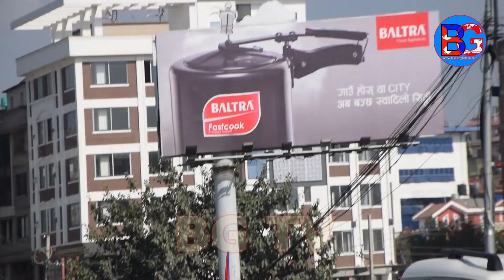दुर्गा प्रसाई समुहले निषेधाज्ञा तोडे, प्रहरी र समूह बीच झडप बल्खु तनाबग्रस्त Durga Prasai News BG TV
BG TV - Latest Online Nepali News Channel from Nepal
यदि तपाइहरुको गाउँ , सहर अथवा घर वरिपरि यस्तै कुनै घटना, प्रतिभा वा अपराध लुकेका छन भने कृपया हामीलाई सम्झनु होला : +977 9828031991

BG TV is working on the very new and latest nepali news and nepali interviews on the sorroundings with in Nepal and World News in Nepali . We serve nepali news and interview on the current situation as samachar with its headquater in Kathmandu , Nepal .

It's a BG TV Production.

यस BG TV ( bg tv )च्यानल मा रहेका गीत, संगीत तथा Video हरु कपि, Download गरी अन्य Channel मा upload गरेको पाएमा प्रचलित कानुन बमोजिम कडा भन्दा कडा कारबाही गरिनेछ ।

सामाजिक सञ्जालमा BG TV

bgtv
bg_tv
BG_TV
BT TV
BGTV
bg tv nepal
bg tv online
bg tv news
aajako khabar
aajako news
bardibas news
bg news
bg tv nepal
bg tv news
bg tv online
bhaktapur
bijaya ghimire
biratngar
birgunj
birtamod kanda
birtamod news
birtamod news today
bishnu majhi interview
bishwa ghatana latest interview
bishwo ghatana
butwal
chitwan kanda
chitwan news
gagan thapa
gagan thapa latest interview
ghatana nepali
ghatna in nepal
hatya kanda
hatya kanda nepali
hatyakanda
interview latest
interview nepali
interview politics
jhapa news today
kapan kanda
kathmandu
kathmandu hatyakanda
kathmandu kanda
kathmandu news
kathmandu news today
kp oli
lalitpur
latest interview
latest nepali comedy
latest nepali interview
latest nepali news
latest nepali news today
latest news
latest news in nepal today
latest news nepal
latest news nepali
latest news of nepal
melamchi
nepal
nepal ghatana
nepal ghatna
nepal ko ghatna
nepal politics today
nepal samachar
nepali
nepali film
nepali funny interview
nepali ghatana 2023
nepali hatya kanda
nepali hatyakanda
nepali interview latest
nepali interview politics
nepali interviews
nepali kanda interview
nepali kanda new 2023
nepali online news
nepali political interview latest
nepali politics
nepali rajniti
nepali samachar today
nepalinews
new interview
new interview nepali
new nepali ghatana
new nepali interview
new nepali interview 2020
new nepali samachar
new news nepali
news in nepali
news nepal
news nepal today
news nepali
news nepali news
news of nepal
news of nepal today
news today nepal
political interview
political interview nepal latest
politics
prachanda
Puspa kamal dahal
raajniti
rajesh hamal
rajesh payal rai
rajniti
recent news of nepal
samachar nepali
sher bahadur deuwa
sindhuli
sindhupalchok news today
sudankharel
today nepali news
today news in nepal
today news nepali
aajako samachar nepali
aajako news nepali
today news nepal
nepali ghatna
nepali news
ghatana
nepali kanda
mukunde interview
news
new ghatna
ghatna
new nepali kanda
gagan thapa latest speech
nepali ghatana
ghatna nepali
mukunda ghimire
nepal news
satya ghatna
chitwan kanda news latest
nepali new ghatna
new ghatana
nepali new kanda
nepali samachar
nepali news today
new nepali kanda latest news
nepali ghatna news
bg tv
today news
new nepali ghatna
nepali interview
samachar
ghatana haru
new kanda
chari don
nepali kanda new video
kanda
satya ghatna nepali
prachanda speech today
bijay shahi
news today
nepal kanda
nepali movie
nepali satya ghatna
nepali new kanda news
new news
prachanda latest speech
pashupati
durghatna
gatana
prachanda speech
sandip lamixane
baneshwor kathmandu live
rabi lamichhane
jorpati news
chitwan news today
balen shah
swarnim wagle
harka sampang
kp oli latest speech
sandip lamixane news
sandeep lamichhane